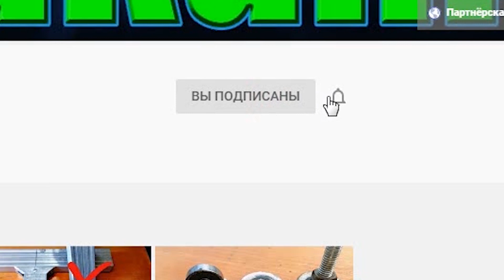Точно многим ПРИГОДИТСЯ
Полезный Лайфхак при работе с верёвкой в бухте.